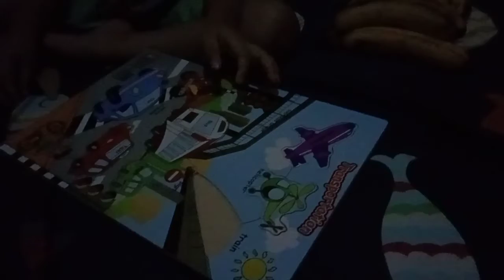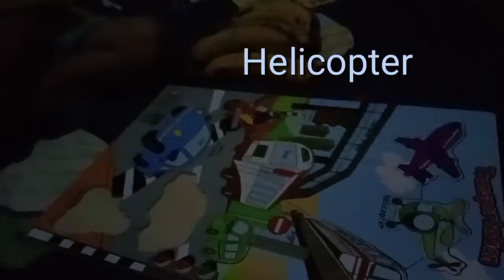Puzzle Transportasi Learn Transportation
menyusun puzzle game sambil mengenal nama nama transportasi darat dan udara bagi anak pintar